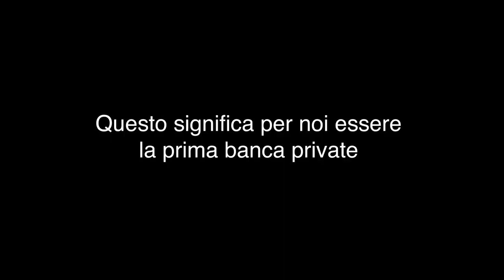Nuova App Banca Generali Private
Scopri la nuova App Banca Generali Private! Scaricala su Apple e Google Store, effettua il login e memorizza la tua impronta o il tuo viso per i prossimi accessi. Scopri di più su